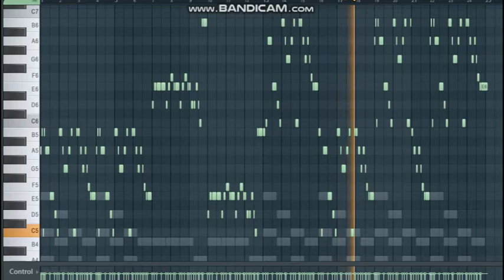Fl Studio Plevne Marşı Mehmet Cuma ÖZTÜRK